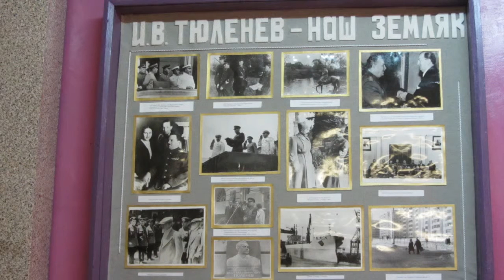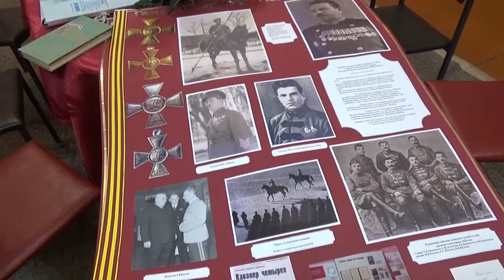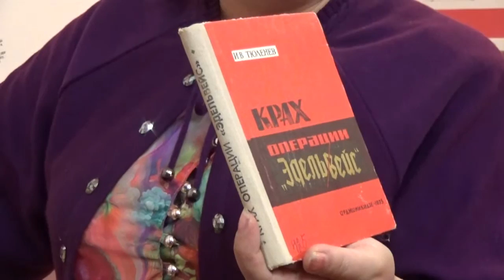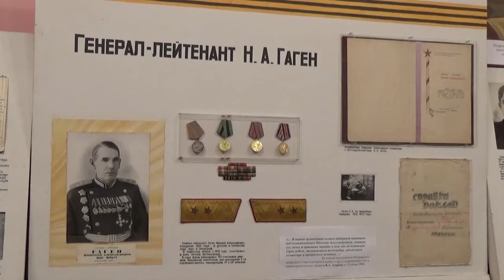Лица Победы передача 12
Передача о ветеране Великой отечественной войны